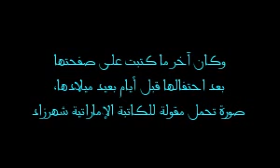اخر ما كتبته الفنانة المغربية امل معروف على "فيسبوك" قبل وفاتها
اخر ما كتبته الفنانة المغربية امل معروف على &quot;فيسوك&quot; قبل وفاتها بانهيار مبنى

أحتل خبر وفاة الفنانة المغربية أمل معروف، صدارة التعليقات على مواقع التواصل الاجتماعي، وذلك لصعوبة الحادث التي توفيت فيه بعد سقوط ثلاث عمارات بحي "بوركون".

صفحة أمل معروف على موقع "فيسبوك" أصبحت ملجأ للجميع للتعرف على الممثلة الشابة التي لم يعرض لها سوى أعمال قليلة تعد على الأصابع لصغر سنها، وقرب عهدها بالأعمال الفنية.

وكان آخر ما كتبت على صفحتها بعد احتفالها قبل أيام بعيد ميلادها، صورة تحمل مقولة للكاتبة الإماراتية شهرزاد تقول "أحببتك وكأنك آخر أحبتي على وجه الأرض وعذبتني وكأني آخر أعدائك على وجه الأرض".

وقبل الحادثة بساعات، كتبت أيضًا "ليت هواتفنا القديمة احتفظت بأصواتهم/ بحكاياتهم/ بتفاصيلهم/ بضحكاتهم/ بوعودهم/ بأفلام تقاسمناها في الليالي كرغيف شهي".